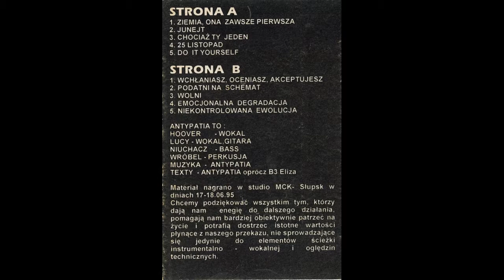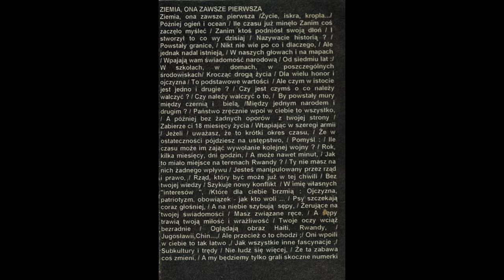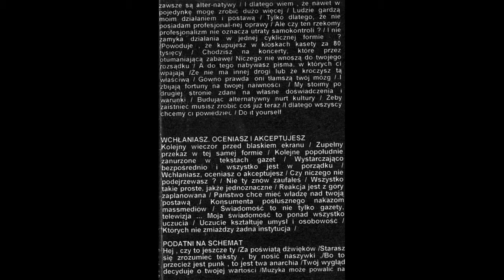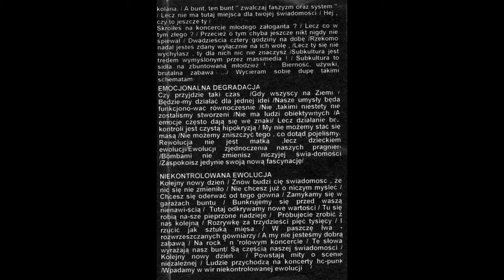Antypatia – Podatni na schemat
„Podatni na schemat” – druga piosenka na stronie B kasety Antypatii „Niekontrolowana ewolucja” (wytwórnia Qrva Sistema, 1995).
Tomasz Mikoński „Lucy” (gitara, wokal), Marcin Wróblewski „Wróbel” (perkusja), Mirosław Stolz „Niuchacz” (gitara basowa), Ada Guz „Hoover” (wokal)